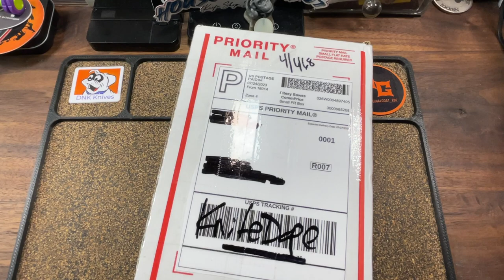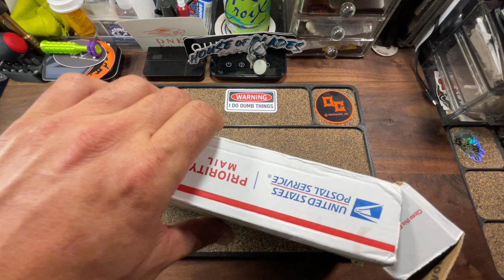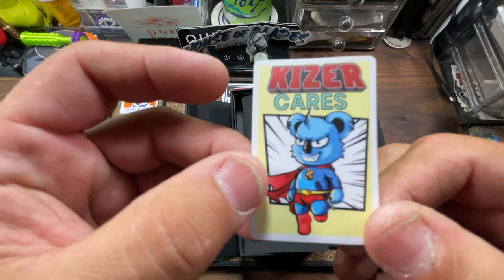Hunting ‘mystic’ Whales with this new offering from Kizer…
Knifedope